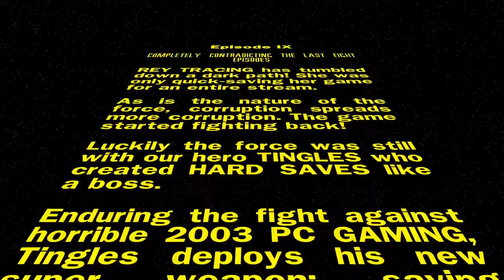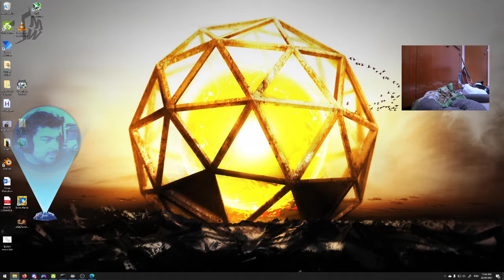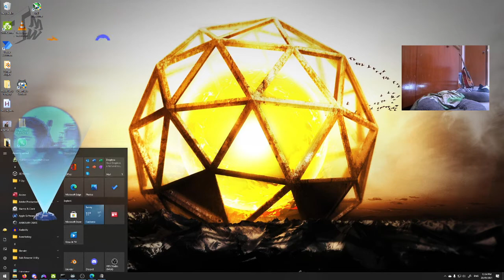Tingles Plays Star Wars Knights of the Old Republic Part 32